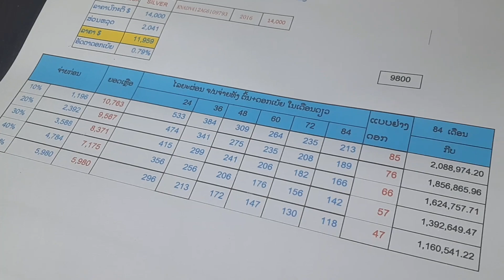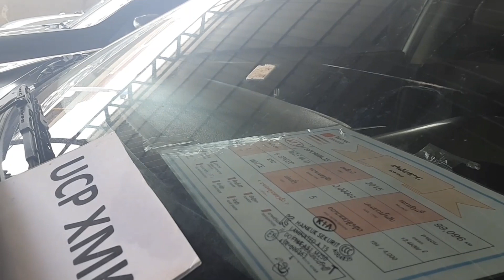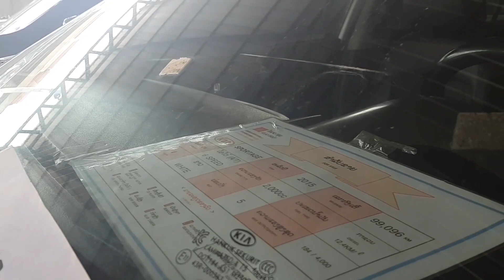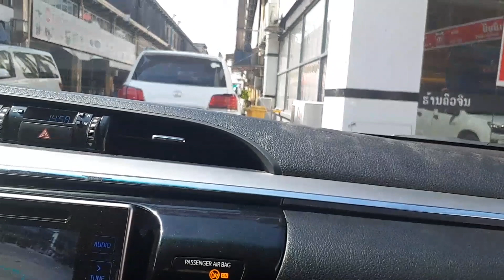Hnub No Mus Yuav Niam Yau Los Siv Nyiaj.